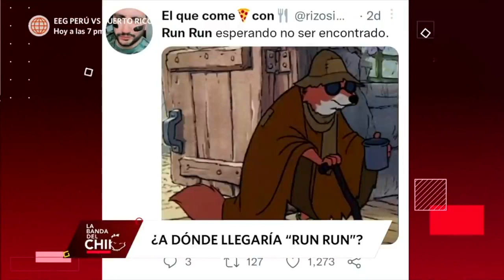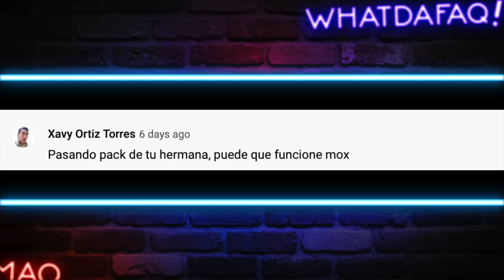Niño Compra Perro y le dan Zorro! RUN RUN!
Espectacular! nunca antes visto! XD Niño Compra Perro y le dan Zorro! RUN RUN!

Fuentes de Video:

Jukin Media
Elrellano.com
Break
Viraltrend
LiveLeak